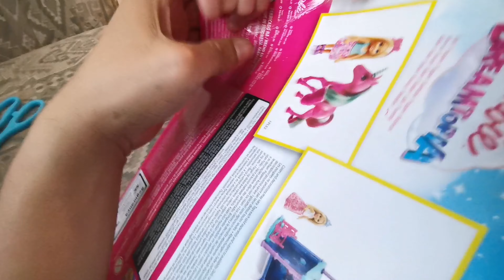Hore Dapet Hadiah Barbie dari Farza